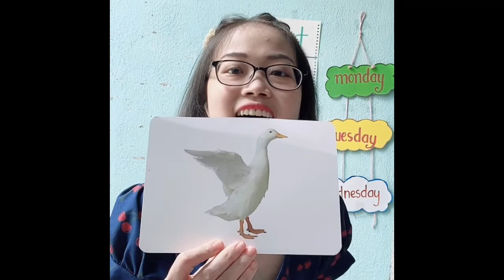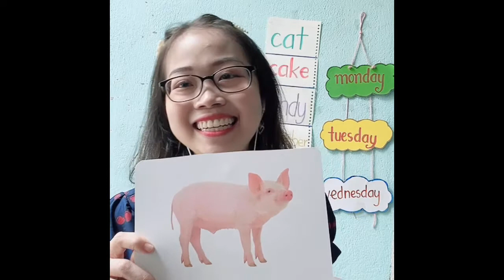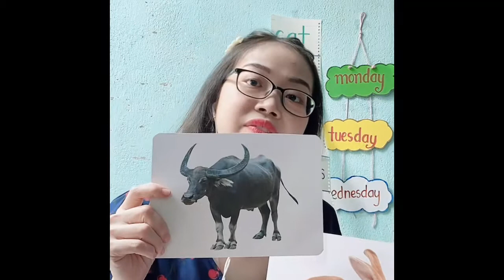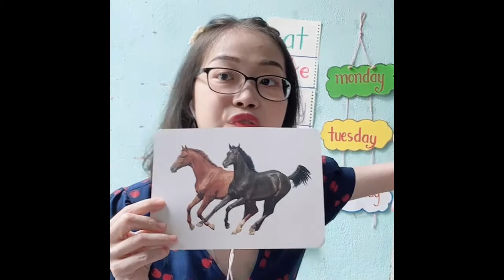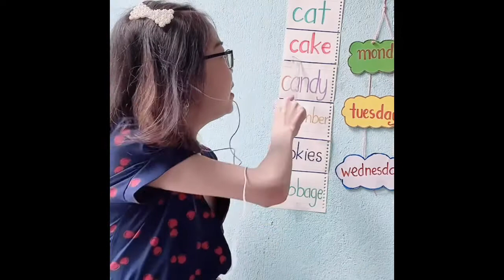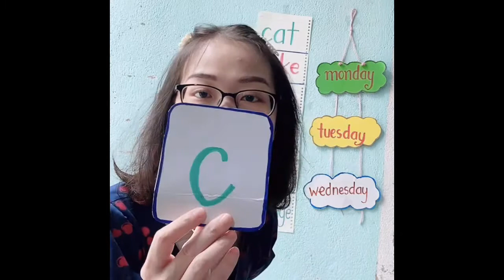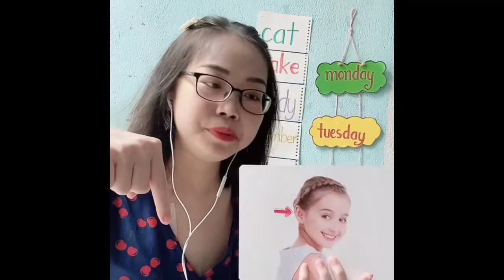Circle time No.3 - Going to the local farm - One little finger song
The n this Circle time, we will go to the local farm to see so many animals. Later on, we will be back to our classroom to learn about letter C and then end our lesson with a lovely song about parts of human body.